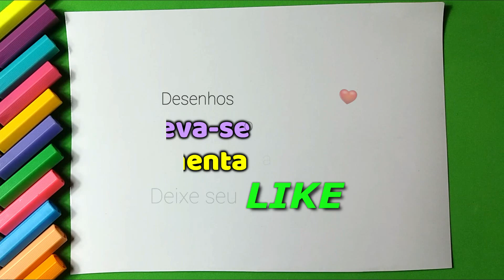How to Draw Kawaii Flower Jug l Como desenhar arro de Flor Kawii - Drawing to Draw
Learn how to draw kawaii Flower Jug#DrawingtoDraw
Take your paper, marker, pens or pencils and let's get started!

Welcome to the Drawing to Draw Channel ❤
Here, you will learn to draw with the help of videos with educational drawing tutorials, easy, simple and beautiful. You will learn how to make drawings, paint them and much more !!